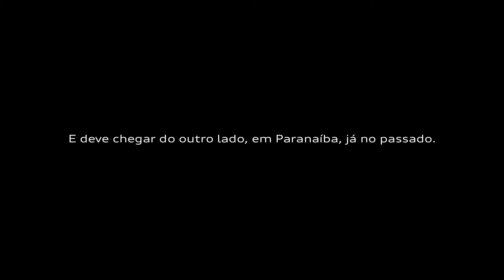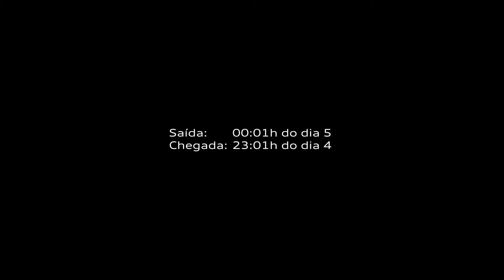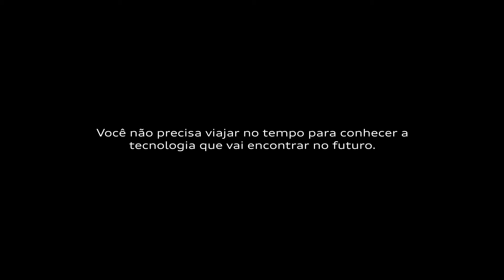Audi - Time Machine